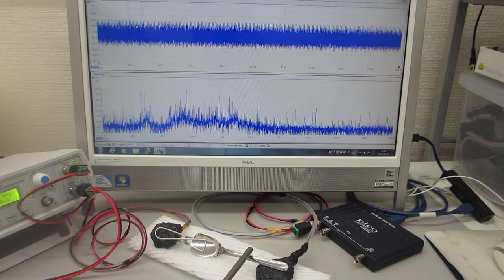オリジナル超音波発振制御プローブの製造技術（圧電素子の表面弾性波を制御する技術）